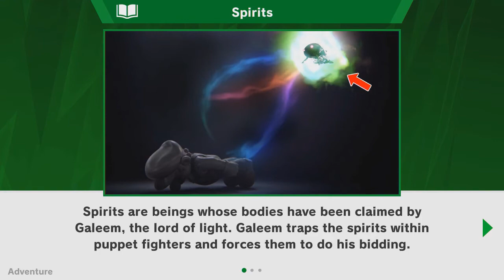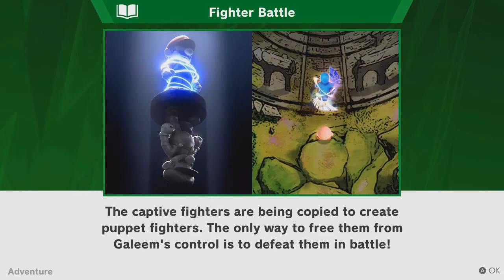Super Smash Bros Ultimate - World of Light Part 1: Rescuing Mario and Marth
I start Super Smash Bros Ultimate's campaign, World of Light!  I rescue, Mario and Marth!